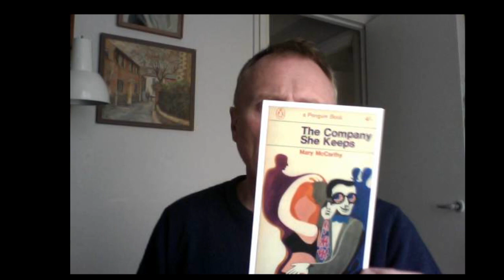Clwb Cardiau Post - Say Something in Welsh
Postcard Club (Clwb Cardiau Post) is for people learning Welsh. You get to write in Welsh which is an excellent way to learn and improve AND make lots of new friends around the world with people who, like you, are also learning.